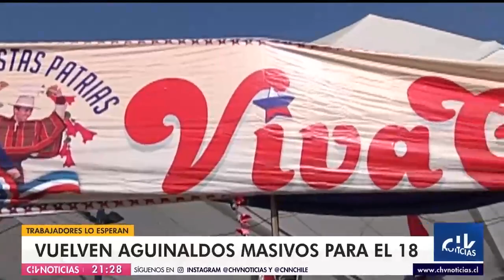Tras un año en crisis: Vuelven aguinaldos masivos para Fiestas Patrias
Se espera que este año muchas empresas entreguen aguinaldo, luego de un año en que la situación económica lo impidiera de forma masiva. Además, hay otros aspectos que los trabajadores pueden negociar para obtener beneficios.